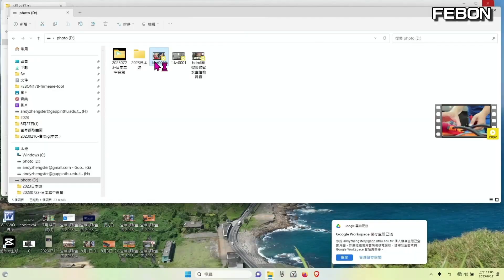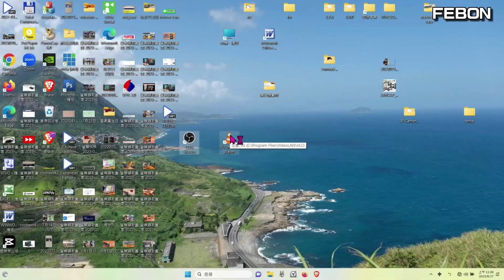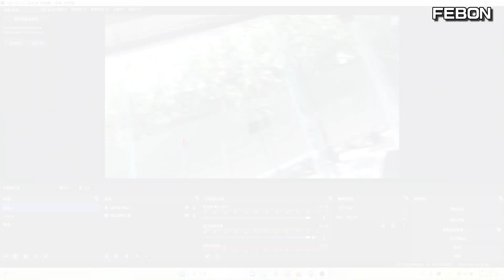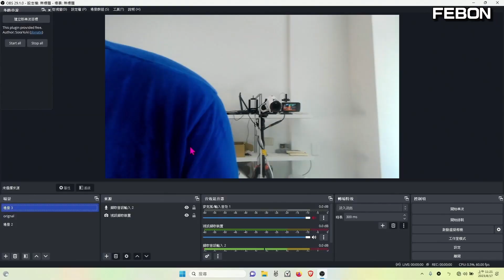我開發這款設備會被抄嗎?? USB攝影機多媒體視訊轉換器..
從2010年創業到現在,創意搞出許多產品,都難逃被抄襲. 小公司的悲哀吧!
USB攝影機多媒體轉換器有下面功能,
1. uvc轉hdmi   (已經被抄了,抄襲者硬體 風扇聲音太吵及熱當機 05:11接羅技C922有唐老鴨聲音)
2. 錄影
3. iOS輸出
4. uvc bypass 旁路輸出
除了將USB攝影機變成強悍外，亦可以讓ATEM MINI Pro導播機變的更強悍喔

00:00 USB攝影機多媒體轉換器功能介紹
00:53 USB攝影機變身成專業的hdmi攝影機?
02:53 轉換器功能介紹
04:29 各式各樣usb攝影機測試
05:11 中國抄襲品聲音會有唐老鴨聲音
06:35 總結